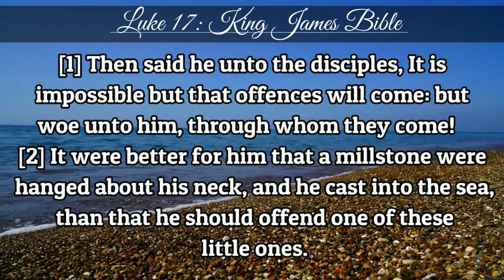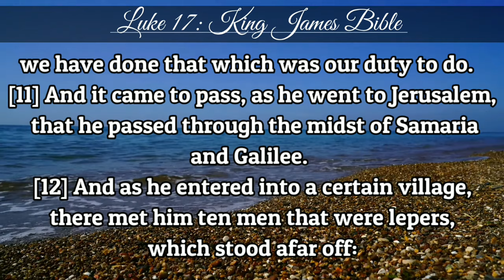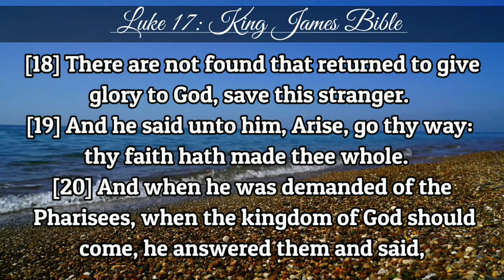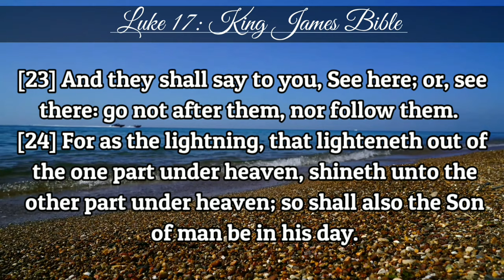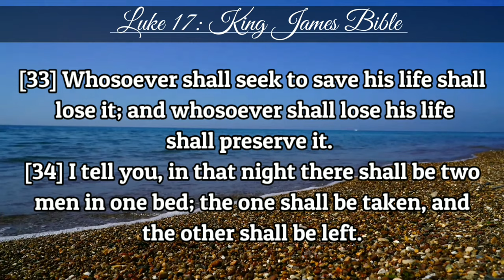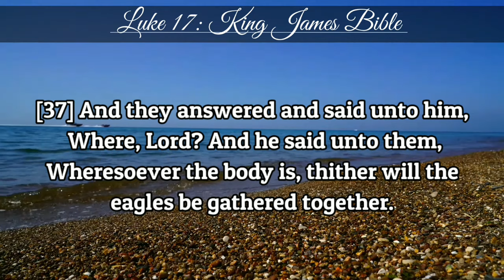Luke 17 | KJV | Holy Bible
[1] Then said he unto the disciples, It is impossible but that offences will come: but woe unto him, through whom they come!

[2] It were better for him that a millstone were hanged about his neck, and he cast into the sea, than that he should offend one of these little ones.

[3] Take heed to yourselves: If thy brother trespass against thee, rebuke him; and if he repent, forgive him.

[4] And if he trespass against thee seven times in a day, and seven times in a day turn again to thee, saying, I repent; thou shalt forgive him.

[5] And the apostles said unto the Lord, Increase our faith.

[6] And the Lord said, If ye had faith as a grain of mustard seed, ye might say unto this sycamine tree, Be thou plucked up by the root, and be thou planted in the sea; and it should obey you.

[7] But which of you, having a servant plowing or feeding cattle, will say unto him by and by, when he is come from the field, Go and sit down to meat?

[8] And will not rather say unto him, Make ready wherewith I may sup, and gird thyself, and serve me, till I have eaten and drunken; and afterward thou shalt eat and drink?

[9] Doth he thank that servant because he did the things that were commanded him? I trow not.

[10] So likewise ye, when ye shall have done all those things which are commanded you, say, We are unprofitable servants: we have done that which was our duty to do.

[11] And it came to pass, as he went to Jerusalem, that he passed through the midst of Samaria and Galilee.

[12] And as he entered into a certain village, there met him ten men that were lepers, which stood afar off:

[13] And they lifted up their voices, and said, Jesus, Master, have mercy on us.

[14] And when he saw them, he said unto them, Go shew yourselves unto the priests. And it came to pass, that, as they went, they were cleansed.

[15] And one of them, when he saw that he was healed, turned back, and with a loud voice glorified God,

[16] And fell down on his face at his feet, giving him thanks: and he was a Samaritan.

[17] And Jesus answering said, Were there not ten cleansed? but where are the nine?

[18] There are not found that returned to give glory to God, save this stranger.

[19] And he said unto him, Arise, go thy way: thy faith hath made thee whole.

[20] And when he was demanded of the Pharisees, when the kingdom of God should come, he answered them and said, The kingdom of God cometh not with observation:

[21] Neither shall they say, Lo here! or, lo there! for, behold, the kingdom of God is within you.

[22] And he said unto the disciples, The days will come, when ye shall desire to see one of the days of the Son of man, and ye shall not see it.

[23] And they shall say to you, See here; or, see there: go not after them, nor follow them.

[24] For as the lightning, that lighteneth out of the one part under heaven, shineth unto the other part under heaven; so shall also the Son of man be in his day.

[25] But first must he suffer many things, and be rejected of this generation.

[26] And as it was in the days of Noe, so shall it be also in the days of the Son of man.

[27] They did eat, they drank, they married wives, they were given in marriage, until the day that Noe entered into the ark, and the flood came, and destroyed them all.

[28] Likewise also as it was in the days of Lot; they did eat, they drank, they bought, they sold, they planted, they builded;

[29] But the same day that Lot went out of Sodom it rained fire and brimstone from heaven, and destroyed them all.

[30] Even thus shall it be in the day when the Son of man is revealed.

[31] In that day, he which shall be upon the housetop, and his stuff in the house, let him not come down to take it away: and he that is in the field, let him likewise not return back.

[32] Remember Lot's wife.

[33] Whosoever shall seek to save his life shall lose it; and whosoever shall lose his life shall preserve it.

[34] I tell you, in that night there shall be two men in one bed; the one shall be taken, and the other shall be left.

[35] Two women shall be grinding together; the one shall be taken, and the other left.

[36] Two men shall be in the field; the one shall be taken, and the other left.

[37] And they answered and said unto him, Where, Lord? And he said unto them, Wheresoever the body is, thither will the eagles be gathered together.